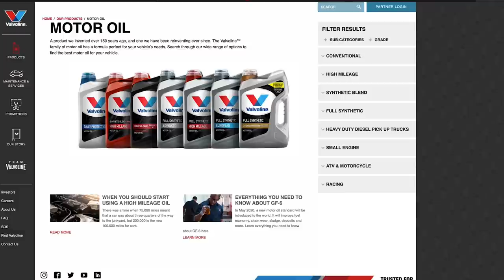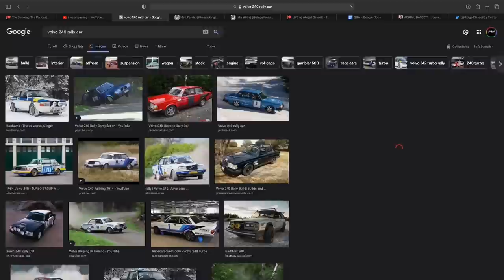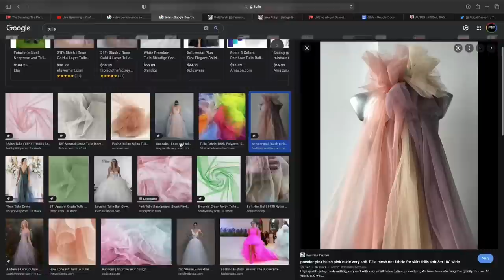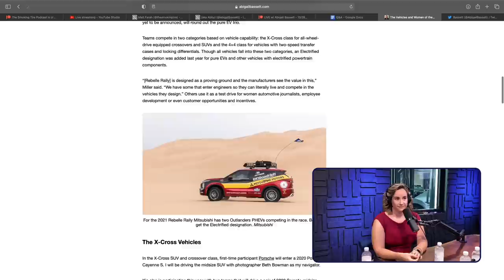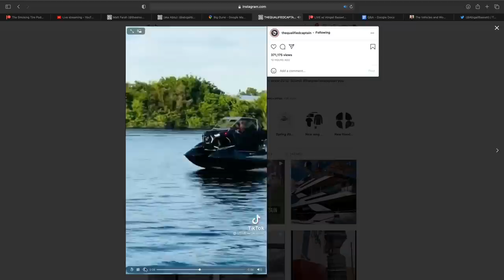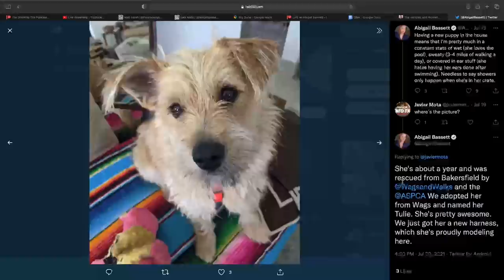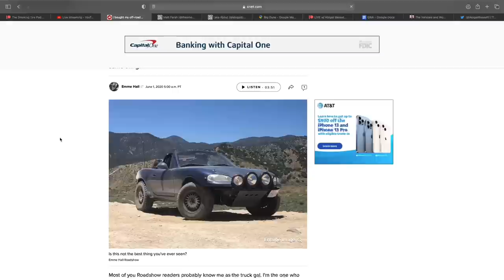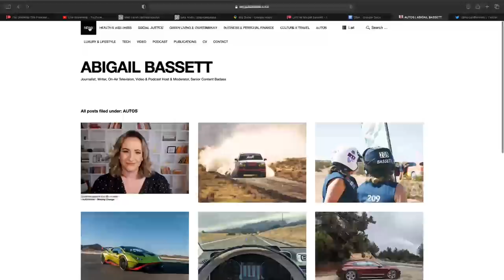Abigail Bassett - TST Podcast #675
Abigail Bassett is a freelance journalist, writer, podcast host, and television host. She's been published in Automobile magazine, Tech Crunch, Ars Technica, Fast Company, Forbes, and appeared on CNN.
She just competed in the Rebelle Rally, driving a stock Porsche Cayenne S riding on 20" wheels and street tires. 1500 miles of offroad driving, sandstorms, crazy weather were just part of that 10-day event, and we hear all about it! Plus, old Volvos, off-road challenges, EV stuff, canoe building, and pets!

Head to Policygenius.com/SMOKINGTIRE to get started right now.

For a limited time, my listeners get their first month free - AND, after you’ve been a member, CrowdHealth will include a Fitness Wearable. That’s 30 days to try risk-free plus the Fitness Wearable. Just go to JoinCrowdHealth.com/fit and enter code Tire at sign up.

Worry less and feel happier. Sign up for your trial at Noom.com/TIRE.

Find Valvoline now at your local auto parts store.